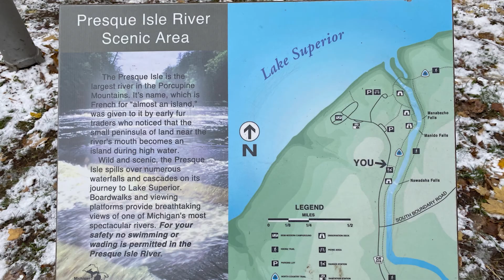Chasing the Aurora Borealis with Sam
We wanted to experience the Aurora Borealis with Sam before the years end.  Unfortunately the weather did not cooperate with us, however we managed to stay warm, hike the sights and camp out in the bush.